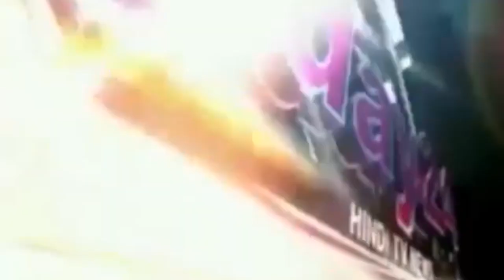भारी मात्रा मे शराब बरामद || शराब तस्कर फरार-Today24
प्रखंड क्षेत्र के चोरौत उत्तरी पंचायत स्थित मुसहरी मे चोरौत ओपी पुलिस ने नाकाबंदी कर भारी मात्रा मे शराब से लदी टाटा सुमो को बरामद किया।शराब तस्कर एवं चालक  भागने मे सफल रहा।
प्राप्त जानकारी अनुसार चोरौत ओपी प्रभारी विकास कुमार को गुप्त सूचना मिली कि साहरघाट-चोरौत मार्ग से शराब की बड़ी खेप गुजरने वाली है।सूचना पाकर साहरघाट-चोरौत मुसहरी पथ पर ओपी प्रभारी विकास कुमार, स अ नि राजेन्द्र राम,सैप के जबान क्रमशः संजय कुमार चौधरी, कमलेश सिंह, राजदेव सिंह एवं धिरेन्द कुमार राम के साथ दो जगह नाकाबंदी कर दिया।रात को करीब 10:30 PM को टाटा सूमो MH 12 AX 7958 नम्बर की गाड़ी को तेज गति से साहरघाट की ओर से आते हुए पुलिस ने देखा।पुलिस ने रुकने के लिये आबाज दिया।पुलिस की नाकाबंदी को देख कर चालक गाड़ी को और तेज गति से भगाने लगा।आगे चोरौत ओपी प्रभारी विकास कुमार सिंघम स्टाइल मे पुलिस जीप को रास्ते मे लगाकर मार्ग अवरुद्ध किये हुए थे।पुलिस नाकाबंदी मे अपने-आप को घिरते देख चलती गाड़ी से चालक सहित दो व्यक्ति कुद कर भाग गया।पुलिस के द्वारा गाड़ी की जाँच करने पर कुल ग्यारह बोरा मे 1100 पीस नेपाली सौफी शराब लगभग 330 लीटर मिला।दुर्घटना ग्रस्त गाड़ी को जब्त कर लिया गया है।
चोरौत ओपी प्रभारी विकास कुमार ने गाड़ी मालिक, गाड़ी चालक एवं शराब माफिया की पहचान करने मे जुटे हुए हैं।

T.V. News

Application.

views!!!

News."